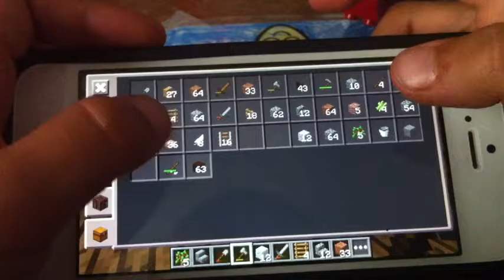Dock😃in minecraft survival world